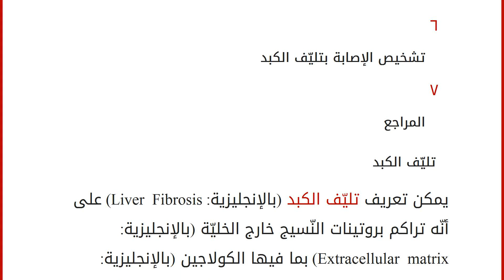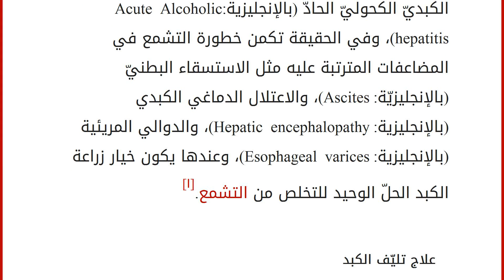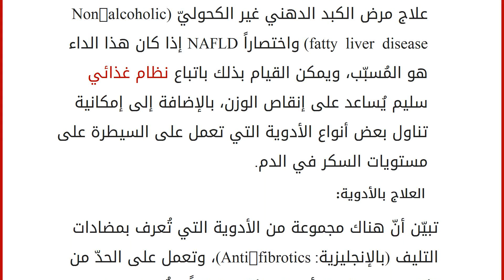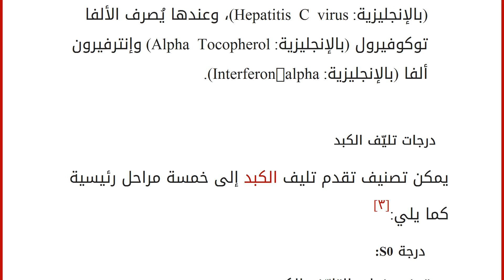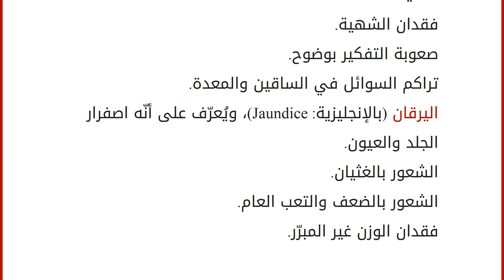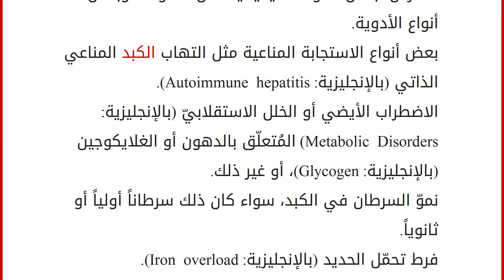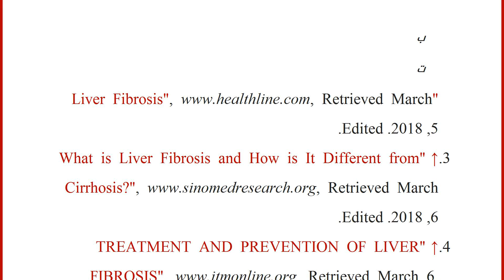ما هو علاج تليف الكبد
محتويات
١ تليّف الكبد
٢ علاج تليّف الكبد
٣ درجات تليّف الكبد
٤ أعراض تليّف الكبد
٥ أسباب تليّف الكبد
٦ تشخيص الإصابة بتليّف الكبد
٧ المراجع تليّف الكبد
يمكن تعريف تليّف الكبد (بالإنجليزية: Liver Fibrosis) على أنّه تراكم بروتينات النّسيج خارج الخليّة (بالإنجليزية: Extracellular matrix) بما فيها الكولاجين (بالإنجليزية: Collagen) نتيجة توقف تحطيم هذه البروتينات وزيادة تصنيعها في الوقت ذاته، ولعلّ هذا الأمر يحدث في أغلب أمراض الكبد المزمنة، ويمكن القول إنّ تليف الكبد يحدث نتيجة محاولة الكبد إصلاح ذاته بعد التعرّض لأضرار متكررة، ومن الجدير بالذكر أنّ تليّف الكبد قابل للعلاج والإرجاع إلى ما قبل الداء في أغلب الأحيان، وذلك عن طريق معالجة المسبب، ولكن يعتمد الوقت المستغرق في إعادة الكبد إلى ما كان عليه على طبيعة المرض الذي تسبب بالتليف وكيفية علاجه، وتجدر الإشارة إلى أنّ المشاكل الصحية التي تترتب